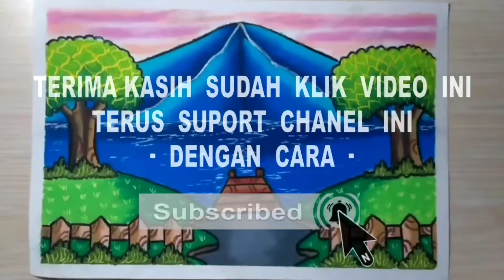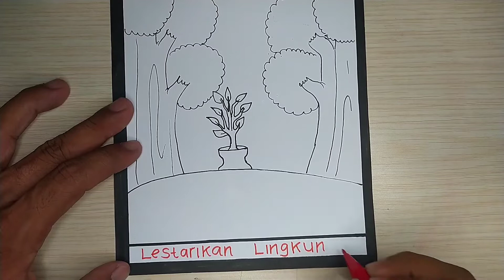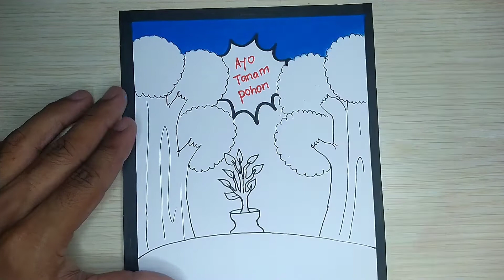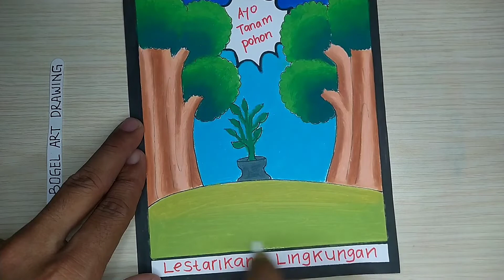Gambar Poster Melestarikan Lingkungan dengan Mudah